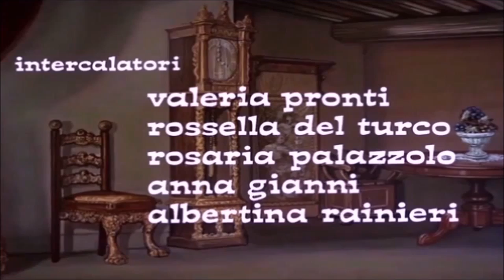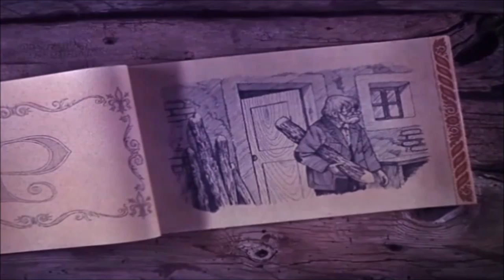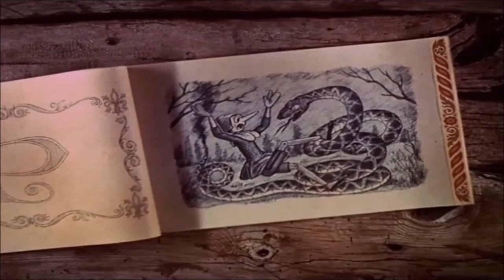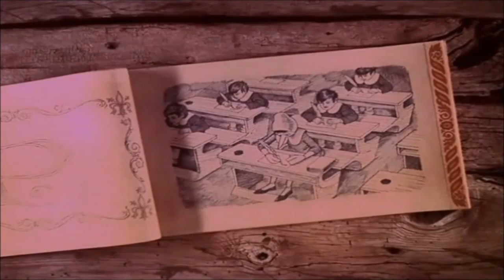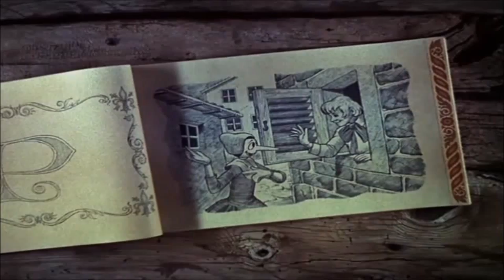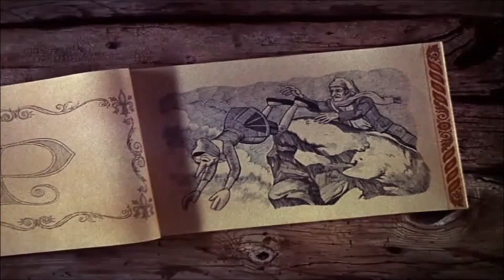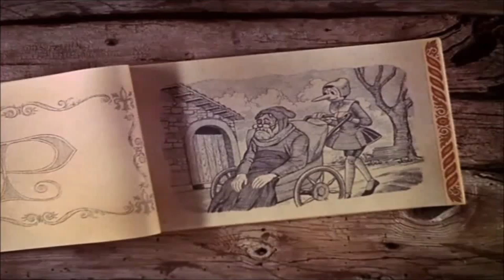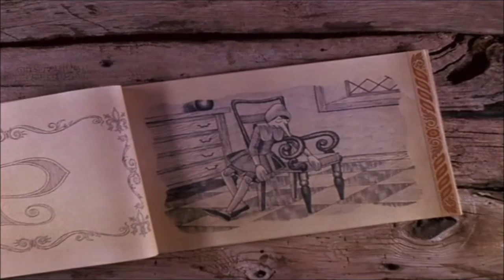Pinocchio 1978 Full Movie